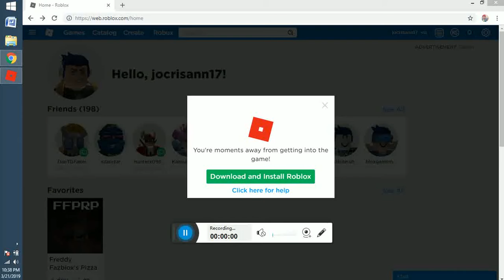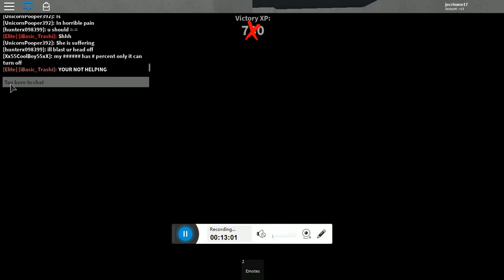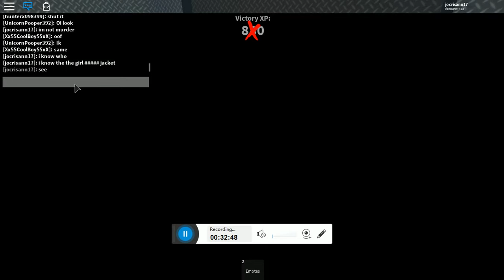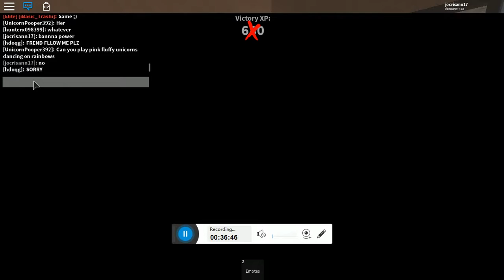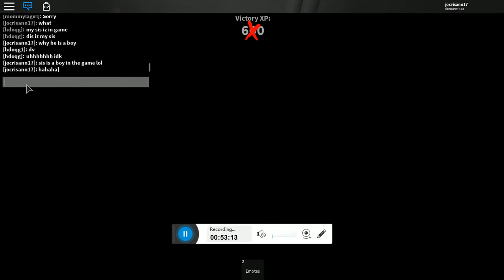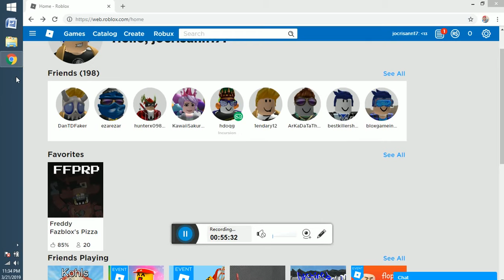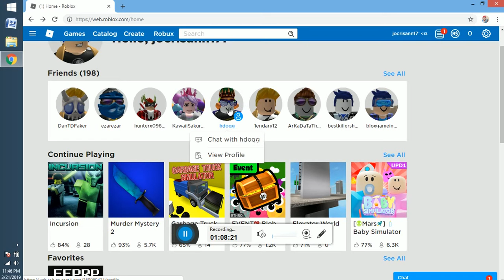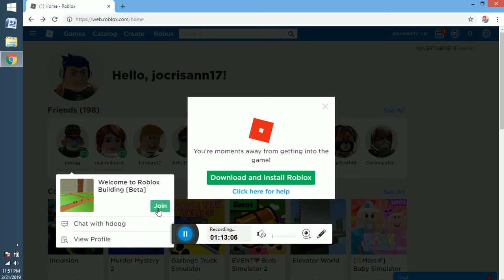roblox april edition -1